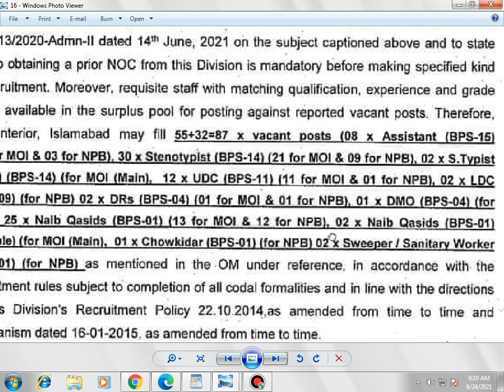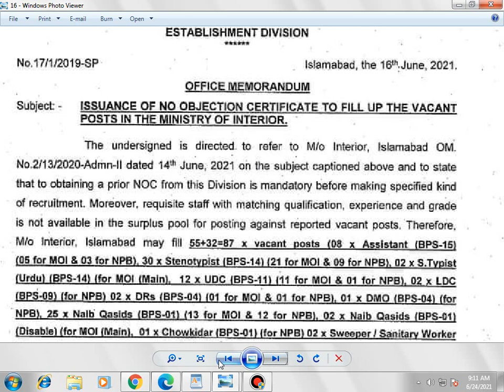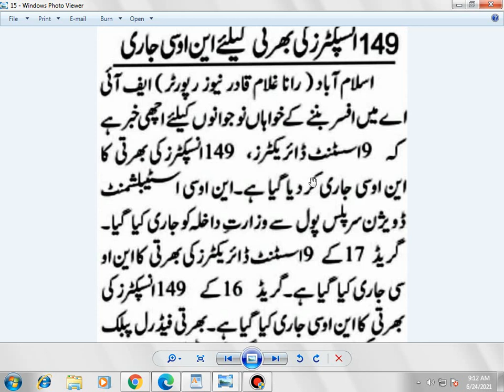Ministry of Interior and FIA Upcoming Jobs for Assistant Director and Inspectors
Hello,